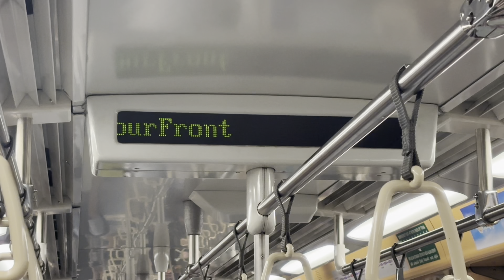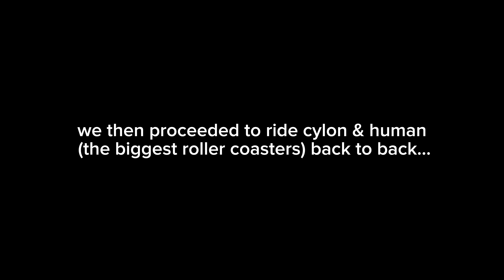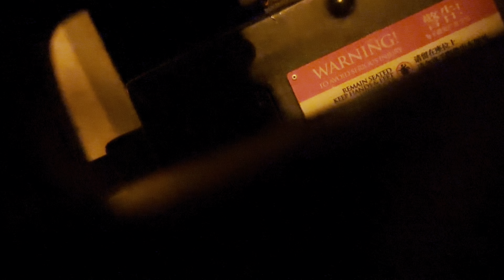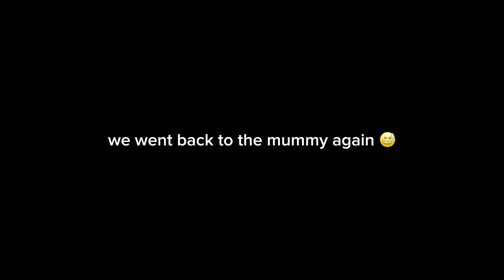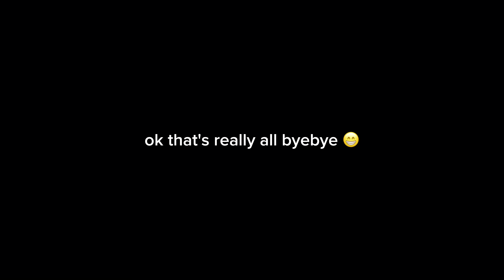uss vlog ੈ✩‧₊˚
made this video with friends i've known for over 10 years 😗 just for memories 💗🫶